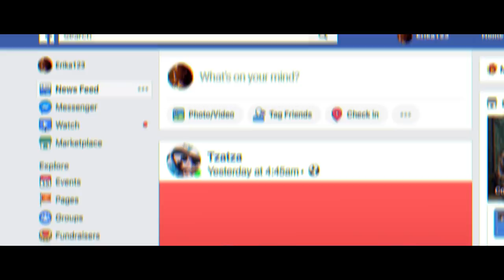TRAILER - DRAMA SISTER BULANAN 2020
Softex Daun Sirih presents Drama Sister Bulanan.

Dia datang kapan saja dan dimana saja. Kamu bisa jadi sasaran berikutnya!

Ikuti terus Drama Sister Bulanan hanya di